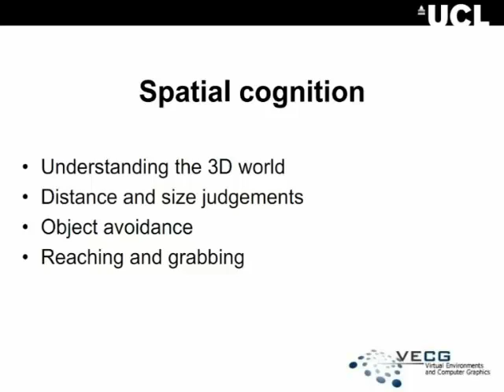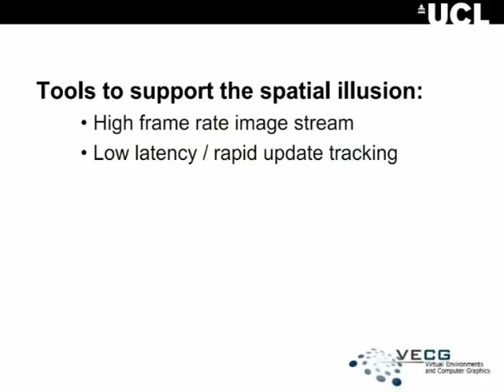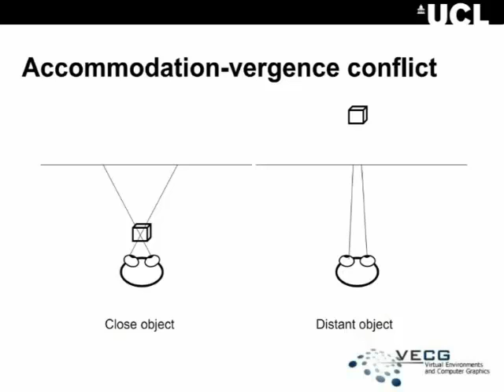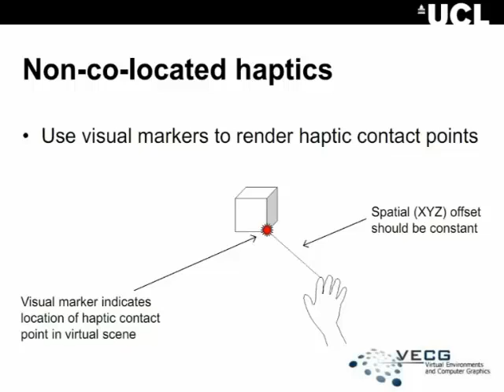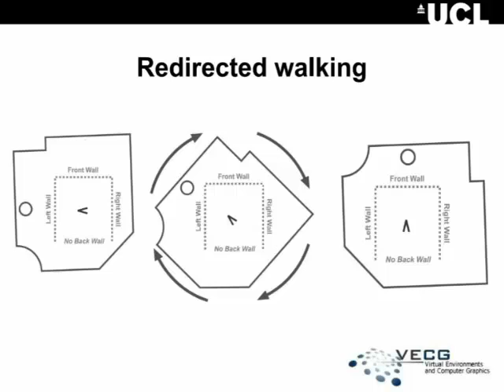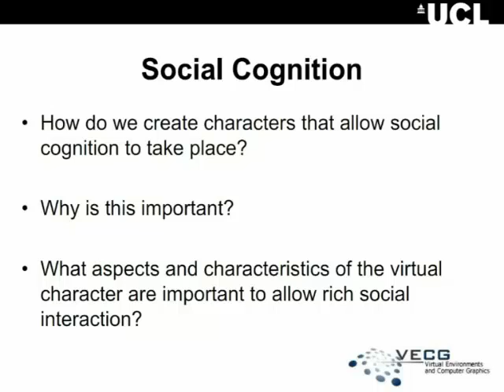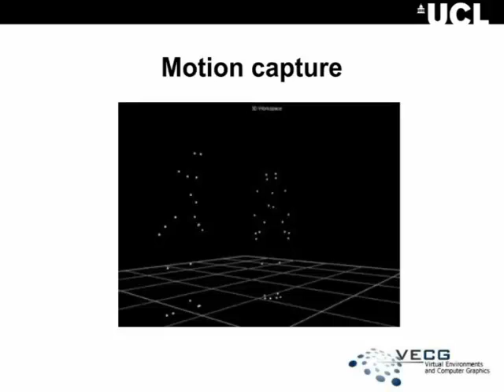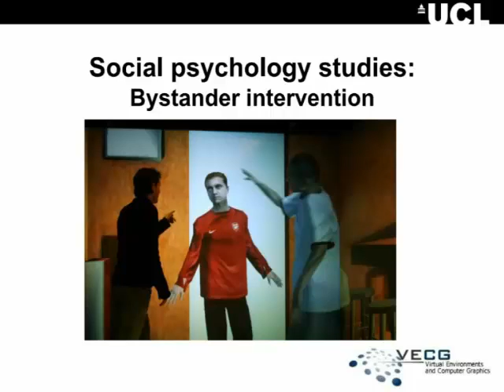Spatial and Social Cognition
UCL (Cognition)